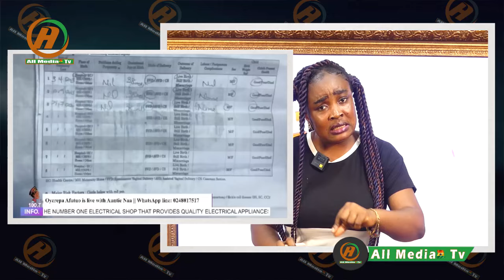Auntie naa di asem beba oyerapa fm oh married woman cheated on his husbnad caught live on oyerepa.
Oyerepa afutuo live today  with ante naa on auntie naa tv |Auntie Naa live today.